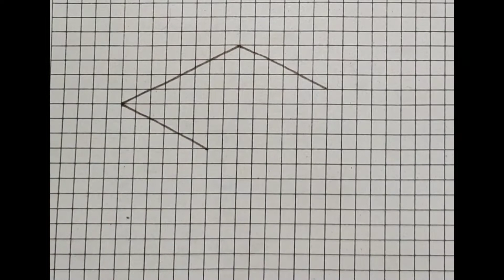تعلم الرسم ثلاثي الأبعاد بأسهل طريقة dibujo 3d | رسم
تعلم الرسم ثلاثي الأبعاد بأسهل طريقة

Learn 3D drawing in the easiest way | Aprende a dibujar en 3D de la manera más fácil